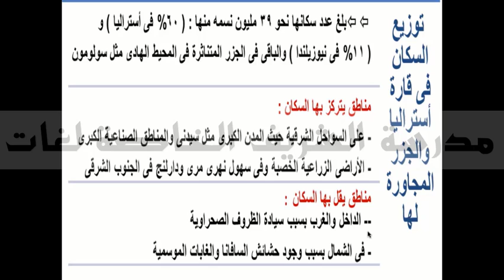SS - G9 - T1 - توزيع السكان في العالم - جغرافيا